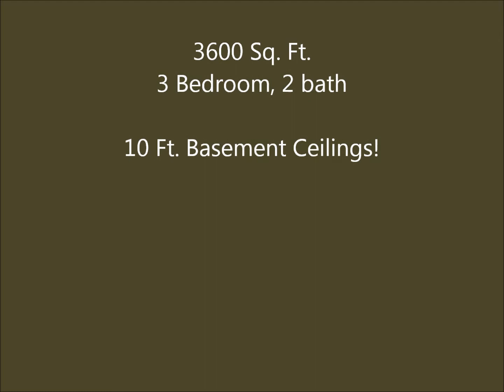Patio Homes in Midvale Utah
Carefree living in private community just minutes from downtown Salt Lake City, Utah